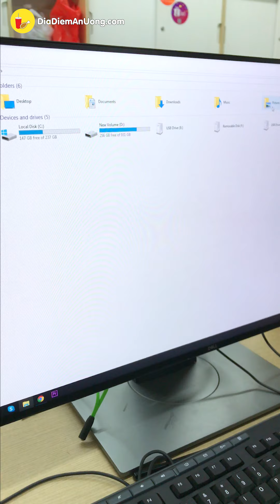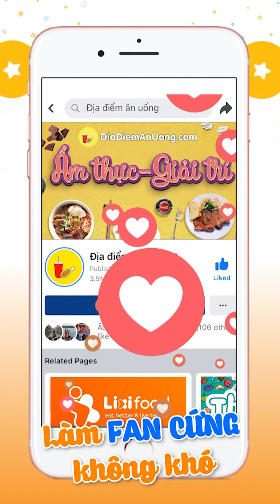Đi làm mùa dịch virus Corona có gì vui??? | Địa điểm ăn uống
Đi làm mùa dịch virus Corona có gì vui???

Đi làm mùa dịch , nhìn đâu cũng thấy virus nè mọi người cùng nhau cẩn thận trong mùa dịch vì bản thân, gia đình và cộng đồng nha.
 Viêt Nam quyết thắng dịch!!!